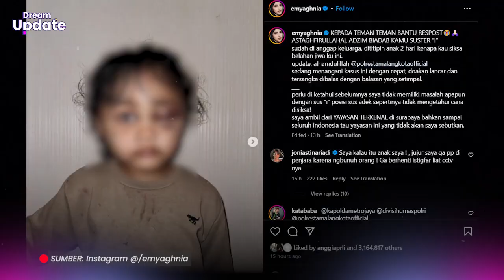Kronologi Anak Selebgram Malang Emy Aghnia Dianiaya Pengasuhnya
DREAM - Anak dari selebgram Emy Aghnia menjadi korban kekerasan dan penganiayaan oleh pengasuhnya sendiri. Hal tersebut membuat geram sang ibu hingga melaporkannya pada polisi.

Emy Aghnia terlihat memposting foto sang anak yang babak belur karena disiksa pengasuhnya tersebut. Salah satu matanya tampak bengkak dan tak bisa terbuka akibat dianiaya wanita yang dipanggilnya suster tersebut.

Beberapa bagian wajahnya yang lain juga terlihat luka-luka dan memar akibat penganiayaan yang ia dapatkan. Emy Aghnia juga turut memperlihatkan rekaman CCTV yang berhasil merekam adegan kekerasan saat sang anak dan pengasuhnya itu berada di dalam kamar.